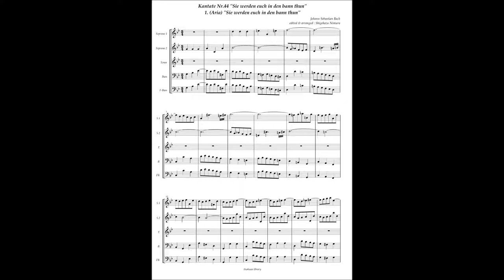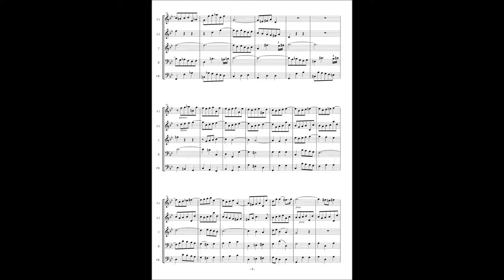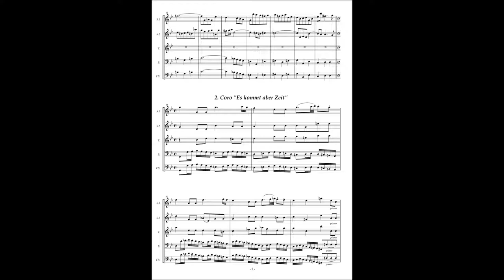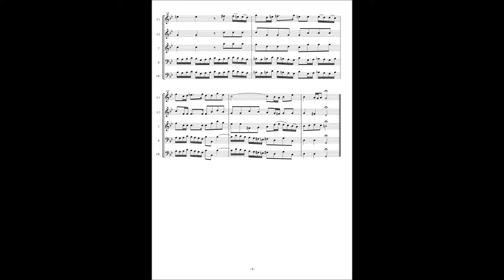Johann Sebastian Bach, Cantata No 44 / 1 Aria & 2 Coro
Johann Sebastian Bach, Cantata No.44 "Sie werden euch in den bann thun" bwv 44

1. (Aria) "Sie werden euch in den bann thun"
2. Coro "Es kommt aber Zeit"